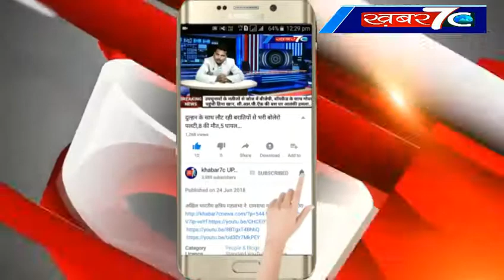जनपद खीरी में महंगाई के खिलाफ विपक्ष व वकीलों में भड़का रोष...